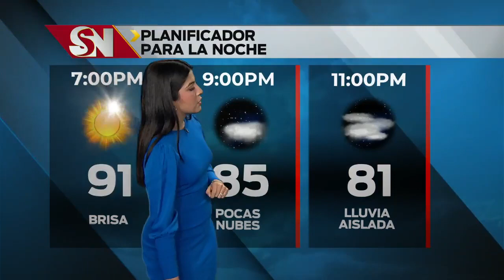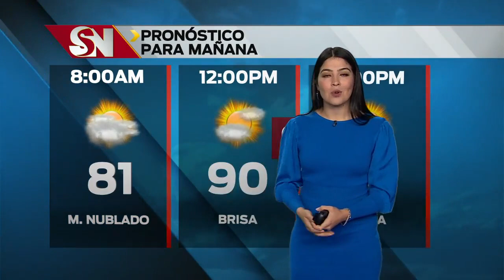Clima miercoles 5 p.m.